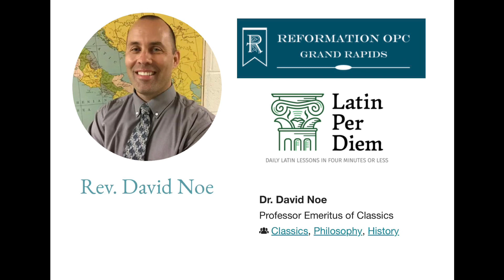327. Advice to Preachers (Noe)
There are some very good things said here, imo, to interact with in agreeing and disagreeing as well.